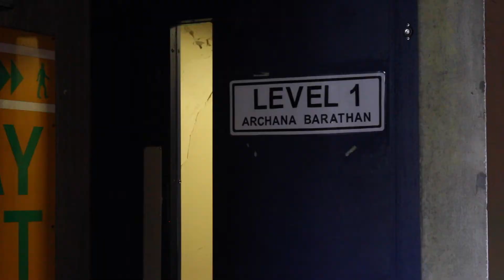GAME ON - FINAL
hi.